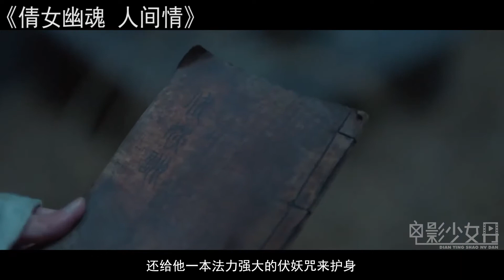黑山老妖要迎娶聶小倩，接親隊煞氣逼人，送來的賀禮更是讓人毛骨悚然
《倩女幽魂：人间情》是一部由林珍钊执导，陈星旭、李凯馨主演的电影，于2020年5月1日在腾讯视频上映